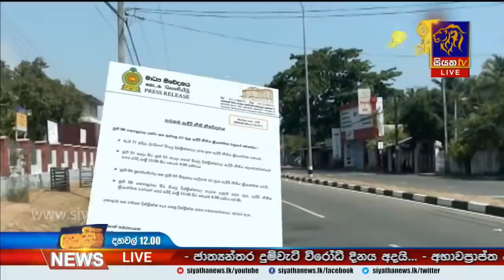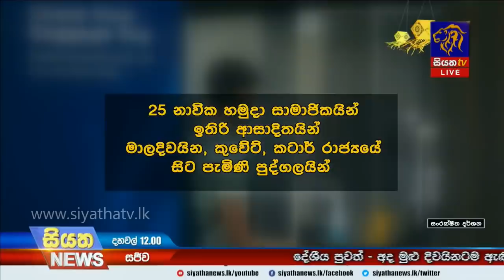Siyatha News | 12.00 PM | 31 - 05 - 2020